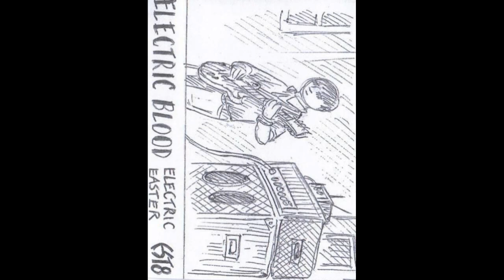Electric Blood - Electric Easter 1984 Full Album 1994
Graham McKerracher, Jim Strang, Robert Scott
1  Earwig
2  Windowsill
3  Bumble Bee
4  Draper
5  Even In The Colour Of Her Hair
6  Bog Man
7  Match
8  Boot Your Car
9  Go So Far
10  Your Keeper
11  Help Me
12  Bounder